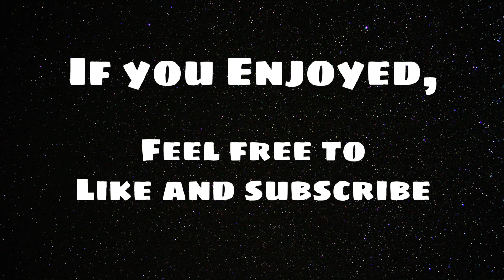Random Videos I Found On SnapMaps #14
I have searched across world to find you the best and only the best of Random, Questionable, Drunk, and Funny Moments. You name it all caught on SnapMaps for your entertainment

New

New Compilation Videos Uploaded Twice Weekly!!

Music Used